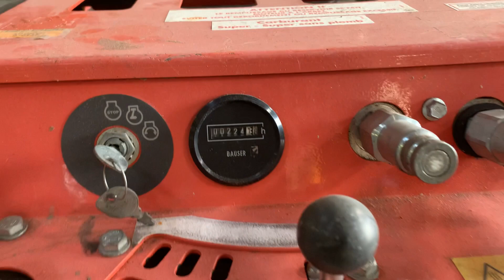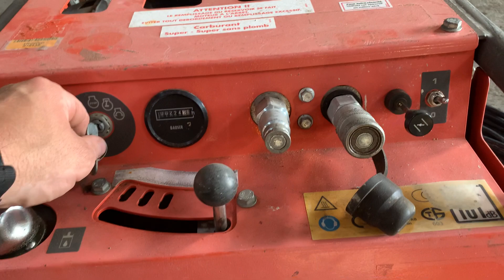DECOUPEUSE HYDRAULIQUE AVEC GROUPE ESSENCE 16CV - PROFONDEUR 270MM DE 2012 TRO010135 MERCIER BELGIUM